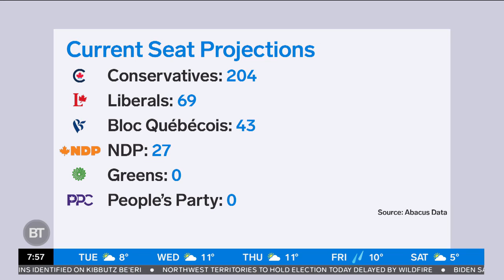Citytv: Breakfast Television: Newschat